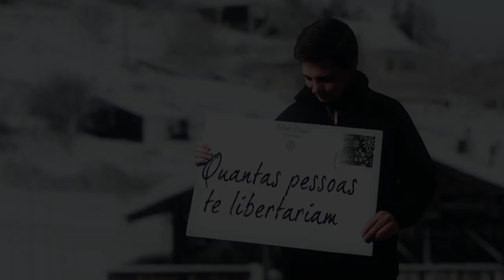«Todas as Palavras de Amor», de Ana Casaca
Nas livrarias desde 24 de Janeiro

Guerra e Paz Editores | Clube do Livro SIC